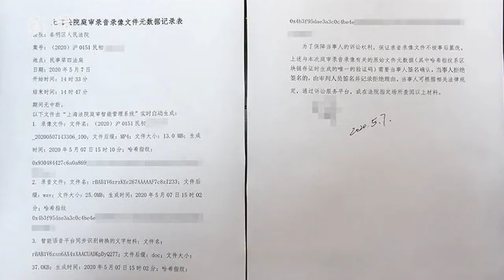Shanghai court uses blockchain to generate records in trial without clerks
A court without a clerk! The Chongming District Court in Shanghai held a trial without a clerk for the first time on May 7 as it used blockchain to generate records. The trial, which was about a traffic accident dispute, only took 15 minutes.